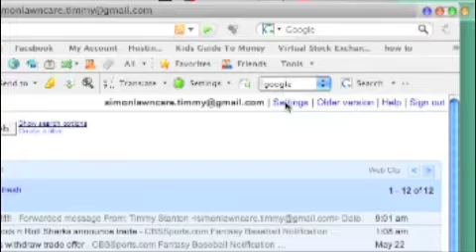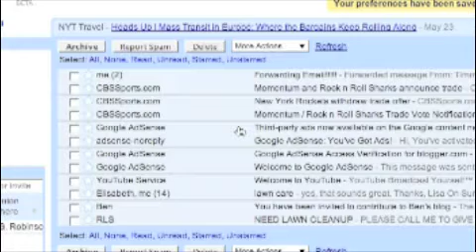How To: Forward Gmail Automatically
First, sign in to your Gmail and go to your inbox. Next, click on the settings tab in the upper right hand corner. An orange screen will appear with a list of options under the title. Click on the Forwarding/POP tab, third from the right. There will be a screen with a sub-section about forwarding with two options. Thank you for reading and feel free to post responses.